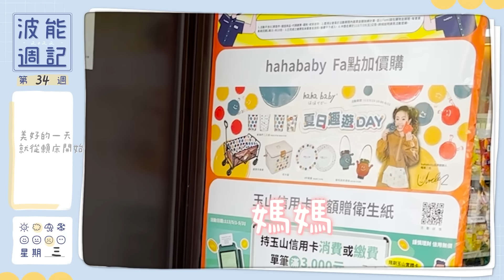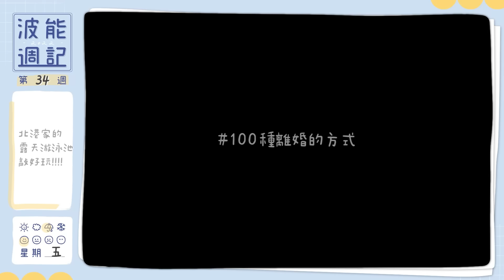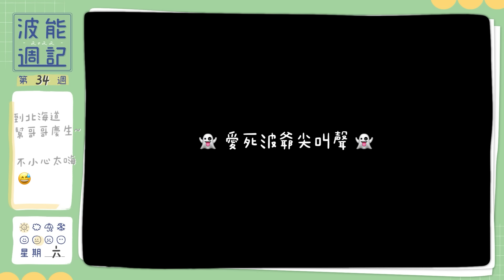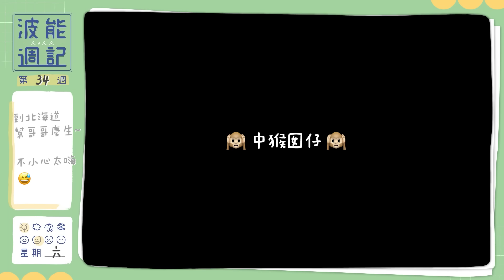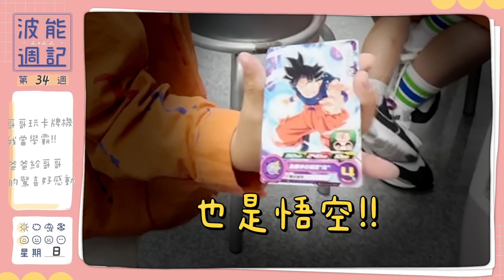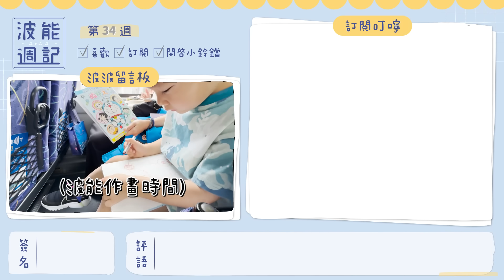【波能週記#34】小班放暑假囉！不用上學到處去旅行！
這週是波能的旅行週記！好好享受升中班前的人生第一個暑假，到處旅行玩玩玩就對啦！😍😍😍